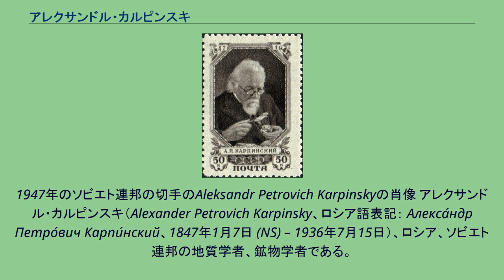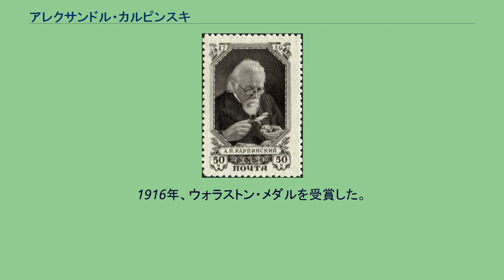アレクサンドル・カルピンスキ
1947年のソビエト連邦の切手のAleksandr Petrovich Karpinskyの肖像 アレクサンドル・カルピンスキ（Alexander Petrovich Karpinsky、ロシア語表記： Алекса́ндр Петро́вич Карпи́нский、1847年1月7日 (NS) – 1936年7月15日）、ロシア、ソビエト連邦の地質学者、鉱物学者である。
ロシア科学アカデミー（後にソビエト科学アカデミー）の会長を1917年から1936年まで務めた。
Turyinskiye Rudniki (スヴェルドロフスク州、Krasnoturyinsk)で鉱山技師の家に生まれた。
サンクトペテルブルクの鉱山学校、鉱山学研究所で学んだ。
1869年から1885年まで鉱山学研究所で研究と教育をおこなった。
1886年、ロシア科学アカデミーの会員に選ばれ、1917年に会長に選ばれ、没するまでその職にあった。
ウラル山脈の地質学的研究を行い、ウラル山脈よりも西側のヨーロッパ・ロシアの地質図を完成させた。
ロシア革命の混乱から多くの科学機器や科学的記録を守るのに功績があった。
1916年、ウォラストン・メダルを受賞した。